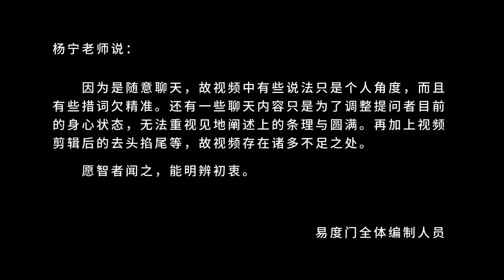不放弃任何一次结缘的机会 易度门 聊天室汇辑2018年9月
不放弃任何一次结缘的机会
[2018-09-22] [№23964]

易度门 聊天